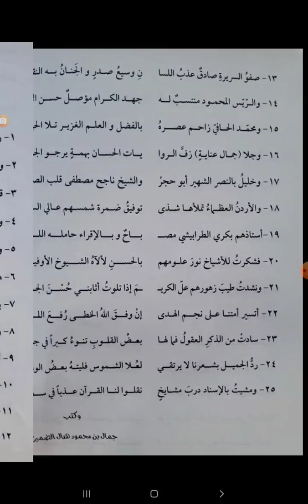منظومة بدور من القراء (همزية عن بعض القراء المعاصرين) نظم الشيخ جمال الضميري